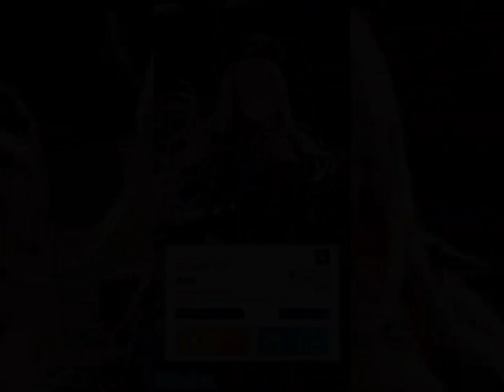Reclaim The Surface (Goddess of Victory Nikke)